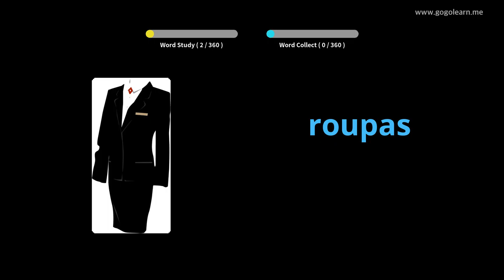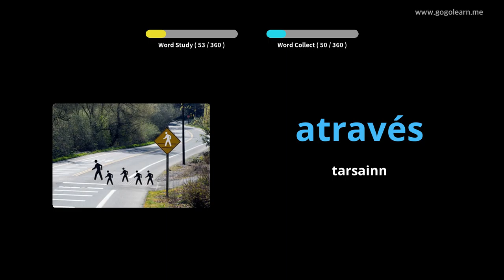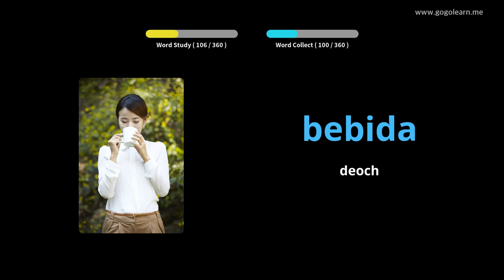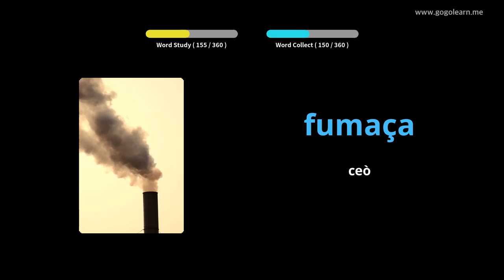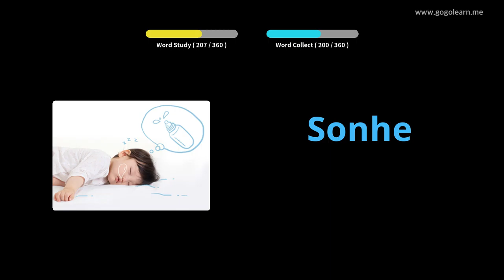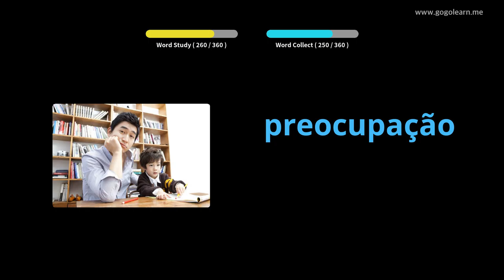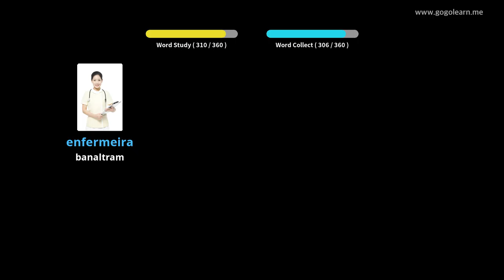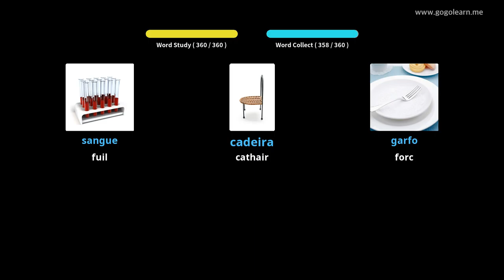Briathrachas Portuguese clann bunaiteach | Golearn